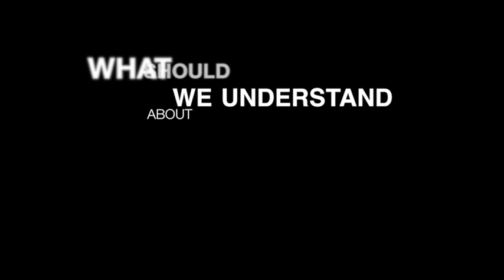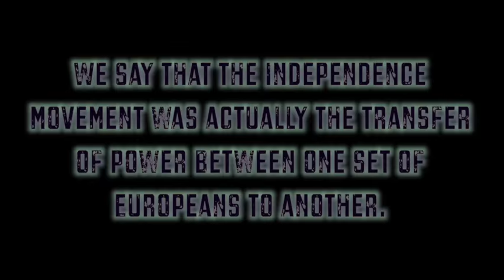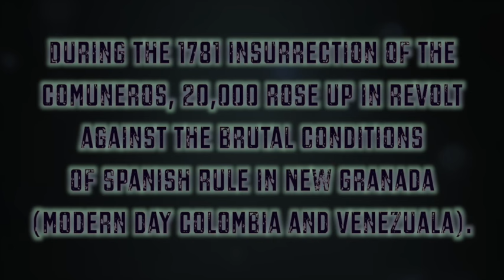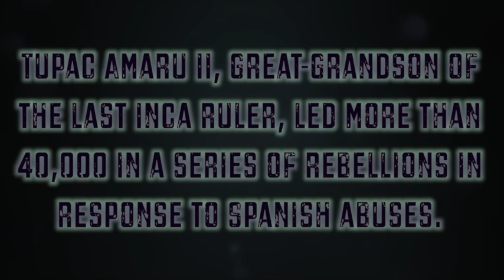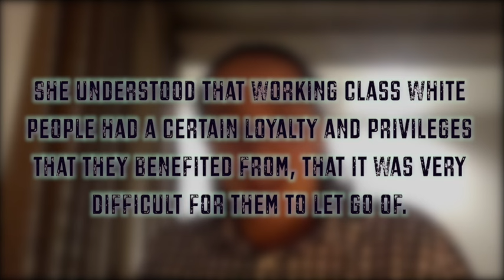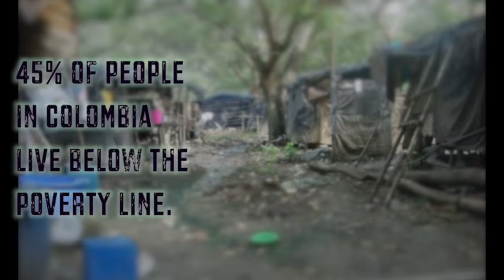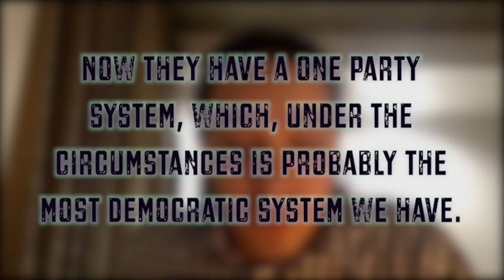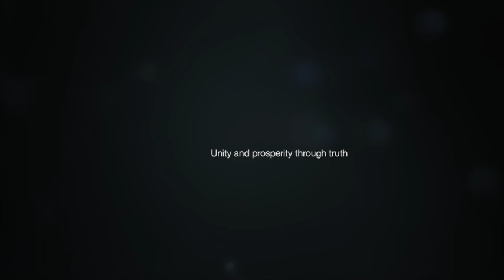Nemequene Tundama - Politics in South America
I spoke with indigenous activist Nemequene Tundama to ask him what he thinks we should understand about South American politics from an indigenous and historical perspective.